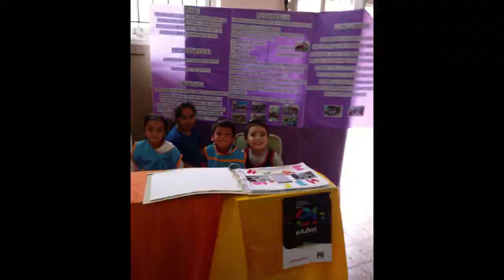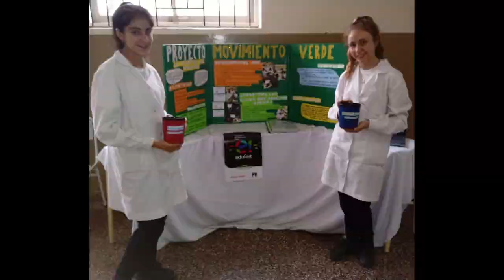D9 Ceres EUREKA, SANTA FE: Feria de Ciencias y Tecnología 2018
Instancia Zonal D9 Ceres Escuela  Primaria N° 6124 "Pedro de Vega"